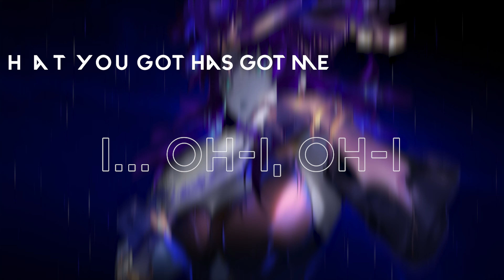4K [SPED UP] Besomorph & RIELL - Casablanca [Reverb] (Lyrics)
🎤 Lyrics: Besomorph & RIELL - Casablanca

Babe I’ll call you mine
Under the Casa Blanca lights you look my type
Is it the vino or the Morocco boy vibe?
What you got has got me

In the heat a midsummer twist
Too many hearts in the thick of it
Broke 1, 2, 3 are you sick of it? Are you sick of it?
I am sick of it
Let’s get this right on another try
Full swing the rest of the summer nights
Hands roamin' free, I close my eyes
Till I see the light, I see the light, oh

Call you mine
Under the Casa Blanca lights
Baby, let me call you mine

I wipe the night from off my eyes
If I’m the moon you were the tide
You push and pull from how I shine
You see me shine, you see me shine
Around and up, up, up we go
Cheers, 3-6-5 to that I’d toast
If not we’ll that’s how it goes
That’s how it goes but if we don’t then

🎨 Artwork by (i don't know yet)
Art: Phantylia The Undying  (Honkai: Star Rail )